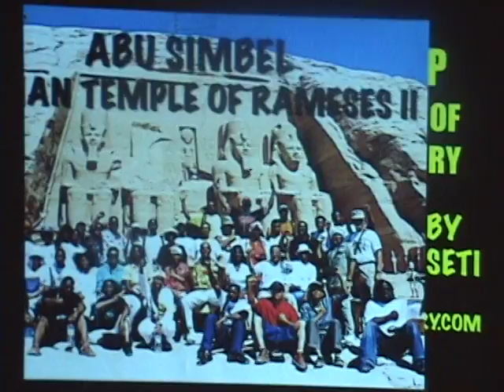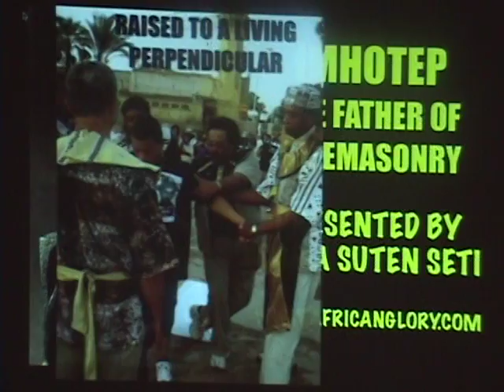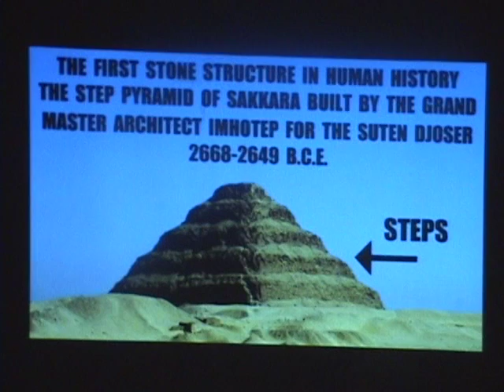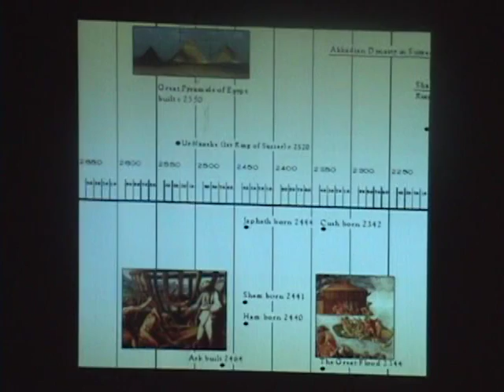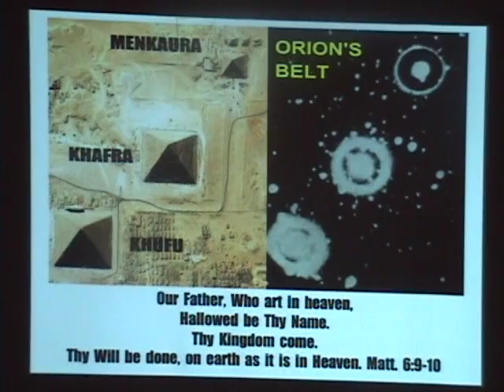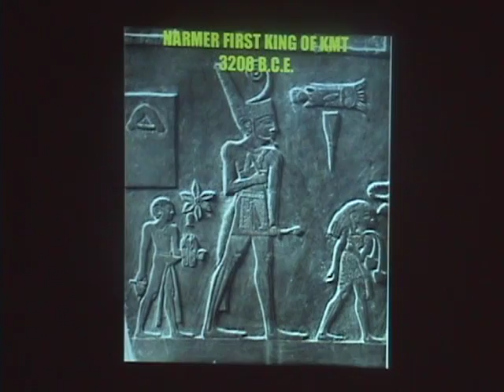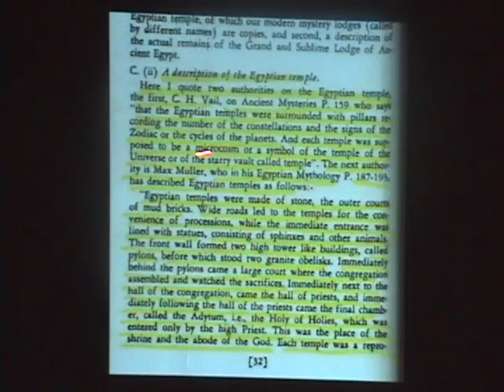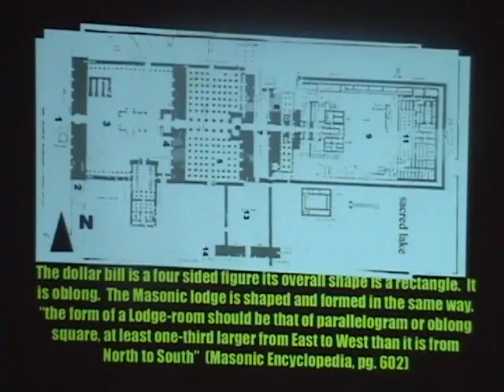Illuminati Exposed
Bro Sara Suten Seti breaks down the influxion of freemasonry, who started it, its original intent and where it is now. He also anylizes theology by synchronizing recent events with ancient text and heiroglyphic images left by our ancestors.
For more information on freemasonry I suggest;
Yosef Ben Jochannan: Black Man of the Nile, Africa Mother of Wesern Civilization
George G. M. James: The Stolen Legacy
John G. Jackson: Man, God and Civilization
Albert Churchward: The Arcana of Freemasonry
Gerald Massey: Natural Genesis
Martin R. Delany: The Origins and Objects of Freemasonry